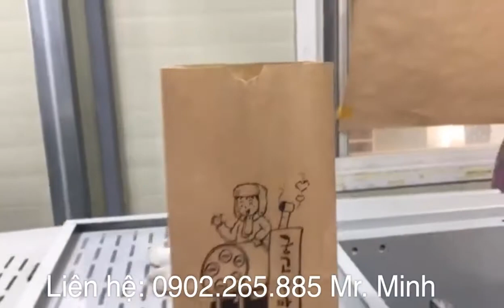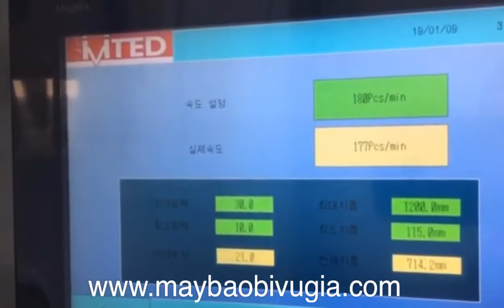Máy dán túi giấy Krap